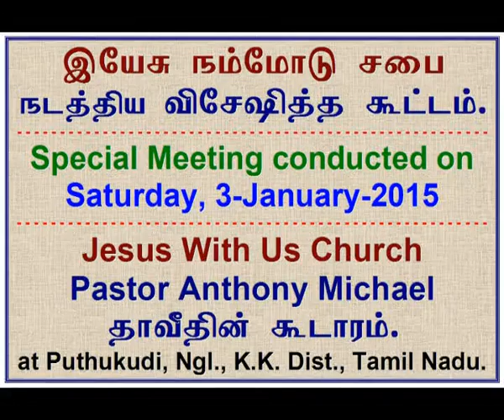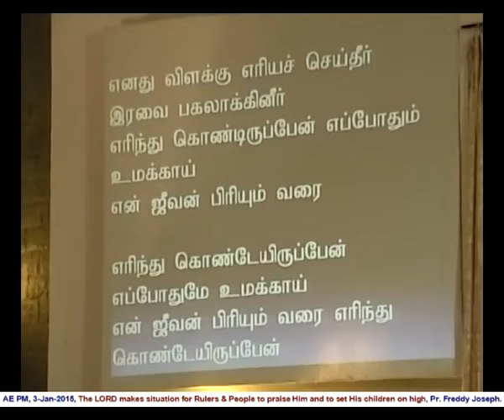2015 01 03, தூயவர் தூயவரே! துதிக்குப் பாத்திரரே!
Thooyavar Thooyavareh! Thuthikku Patthirareh!
Song sung at Pastor Anthony Michael's Church in Puthukudi, Ngl., K.K. Dist., Tamil Nadu. [Jesus with us Church; Thaveethin Koodaram].